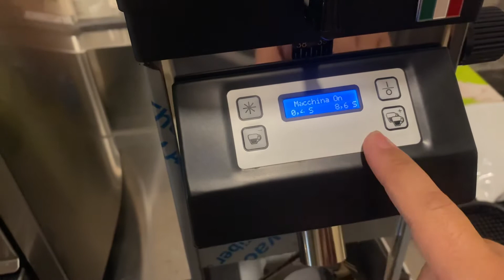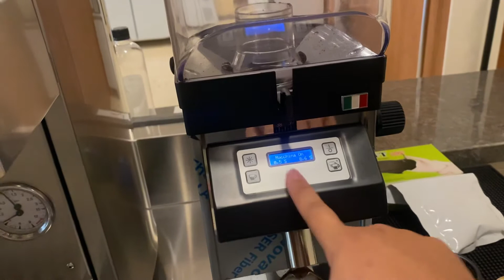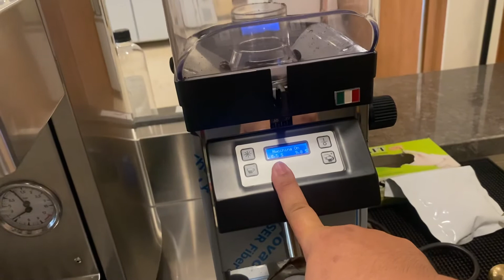Bezzera BB020 ( Short Review )